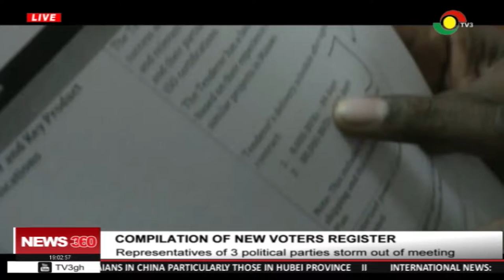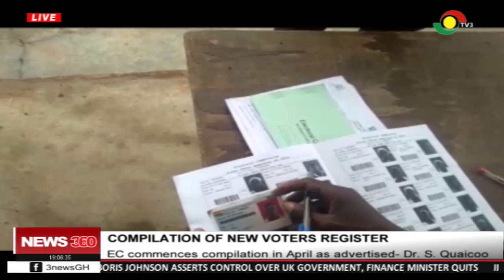Representatives of 3 political parties storm out of meeting with the EC